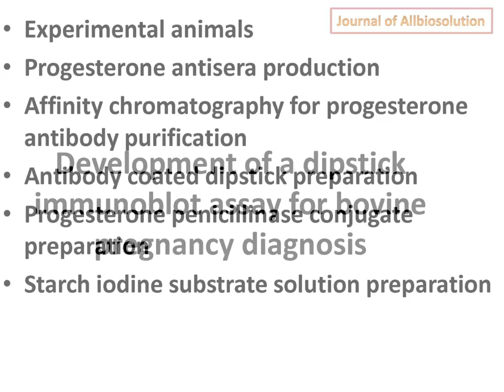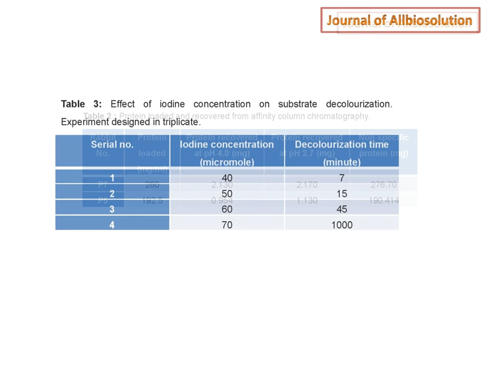Low cost dipstick immunoblot assay development for bovine pregnancy diagnosis